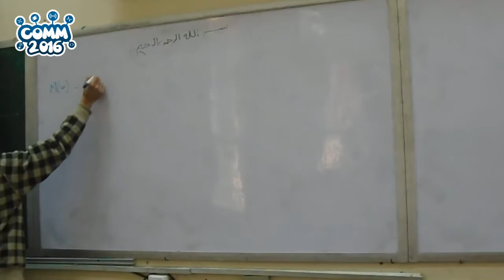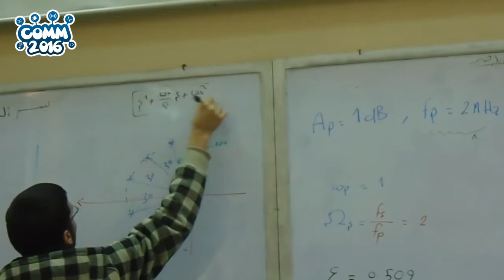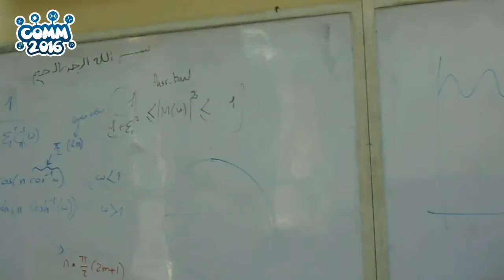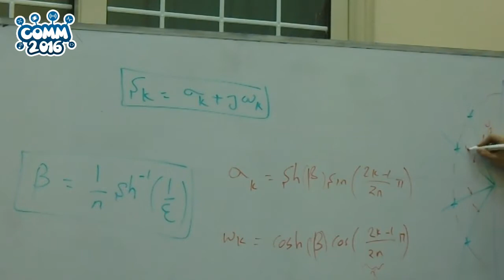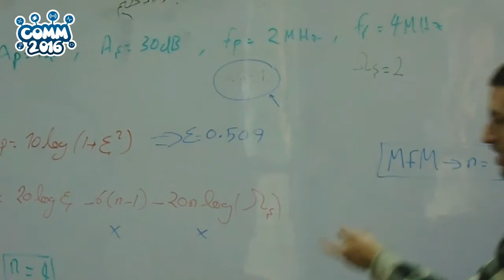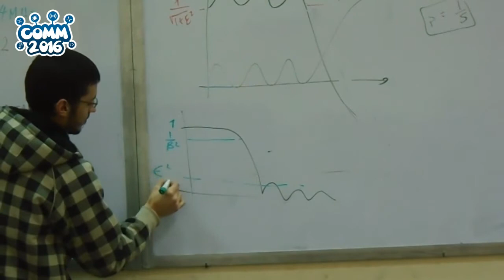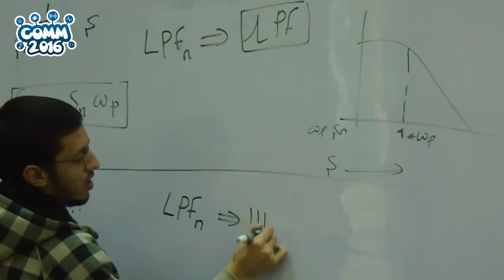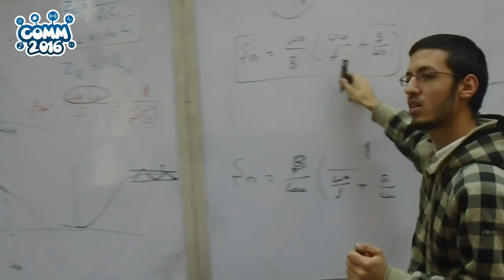[3rd Comm] Active Circuits Sec4 Eng Ahmed Naguib